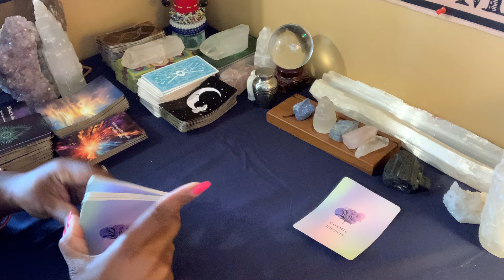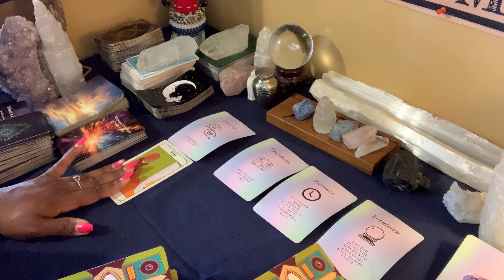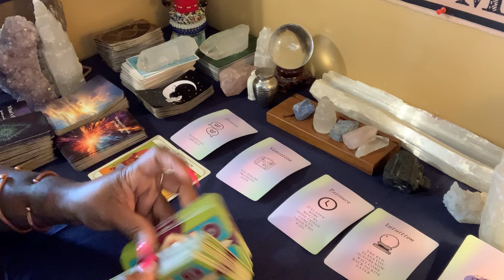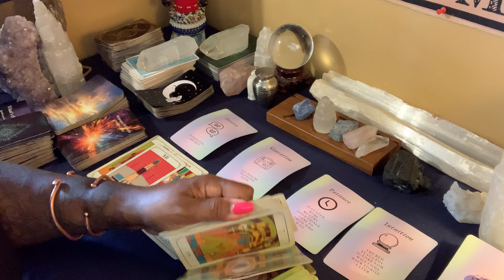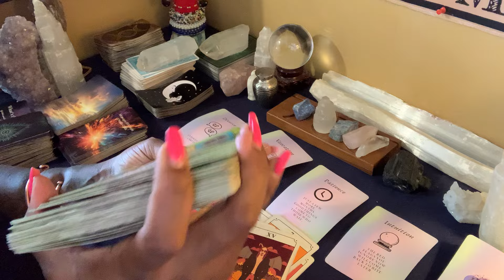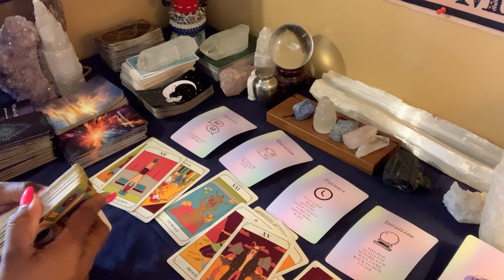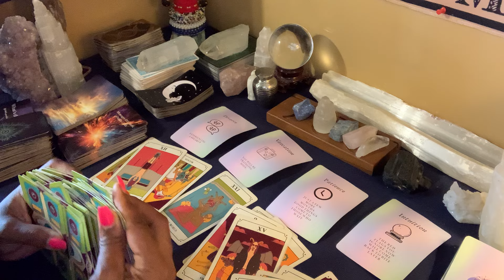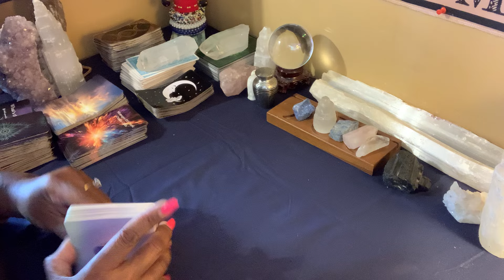Listen To Your Intuition & Avoid This Tower Moment. Stop Trying To Rush Everything!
What’s up Bew! What it dew, what it dew?

Welcome to Your Spiritual Glow-Up! 💫✨

Ready for some real talk, spiritual guidance, and transformative energy? You're in the right place. I'm a.Nichole - your spiritual big sis, truth-teller, and guide to living your most authentic life.

🌟 Why You'll Love This Channel
- Raw, unfiltered spiritual guidance
- Tarot readings that hit different
- Life coaching that actually changes lives
- Real talk about spirituality, growth, and healing
- A community that feels like family

🔮 Level Up with The Bew Crew Membership
Get exclusive access to:
- Early-release videos
- Bonus readings and spiritual guidance
- Big Sis Nik advice sessions
- Private Q&As and Live Streams
- Special teachings and manifestation tools

I'm your multifaceted spiritual guide:
- Fearless truth-teller and envelope-pusher
- Behavior scientist and PhD Candidate in Forensic Psychology
- Certified Reiki Practitioner
- Cosmic Sexuality Instructor
- Licensed Esthetician
- Founder of Black Sauce, A Tribe Called Sis, The Healing Yoni Garden & The Black Love Effect

With 25+ years in botany, herbology, and skincare, I blend science with spirituality to give you the real deal in personal transformation.

🌺 Ready for Your Personal Transformation?
Book your 1:1 sessions:
- Personal Tarot Readings
- Life Alignment Sessions
- Spiritual Coaching

🕯️ Elevate Your Space
Shop premium spiritual tools:
- Handcrafted smudge sticks
- Premium Palo Santo
- Curated crystals
- Sacred candles
-plant based skincare products

💫 Monthly Magic
Don't miss the Frequency Nichole Workshop
Every last Thursday of the month

💚 Support the Magic
Tip Jar:

- Podcast: Nikkie's Thoughts (iTunes & Google Play)

Mailing Address:
17949 Main Street, #721

Remember: Your transformation journey starts with a single step. Let's walk this path together. 💫